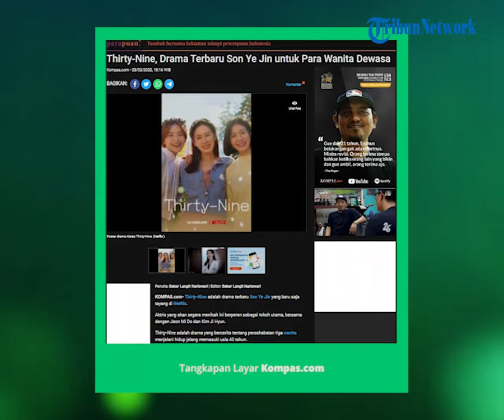Jadi Drama yang Mendukung Kesehatan Mental, Ini Alasan Lain Drama 'Thirty-Nine' Layak untuk Ditonton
TRIBUN-VIDEO.COM- Thirty-Nine adalah drama terbaru Son Ye Jin yang baru saja tayang di Netflix.

Ia berperan sebagai tokoh utama, bersama dengan Jeon Mi Do dan Kim Ji Hyun.

Drama ini menampilkan tiga wanita dewasa yang saling membantu dalam kehidupannya menjelang usia dewasa.